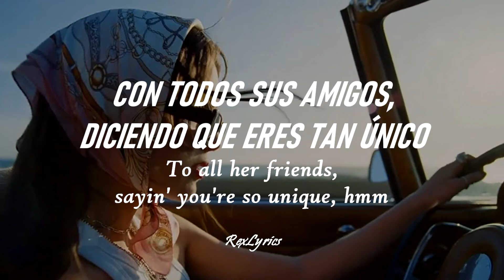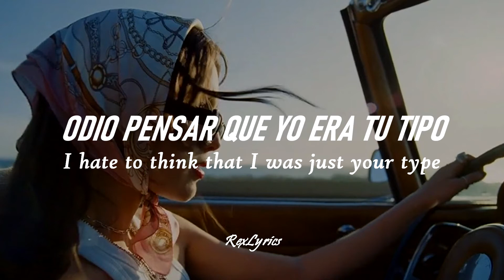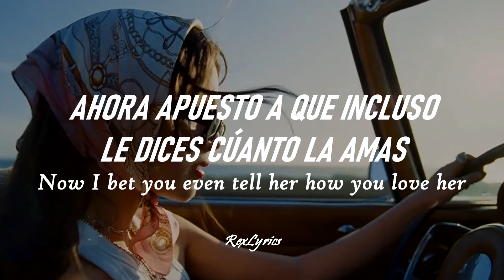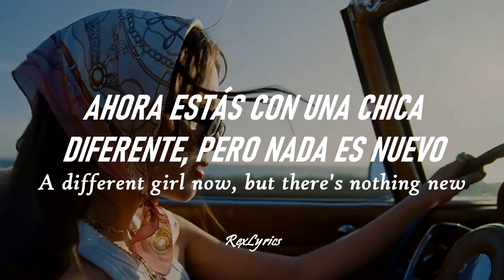Olivia Rodrigo - deja vu (Lyrics/Letra + Sub español)